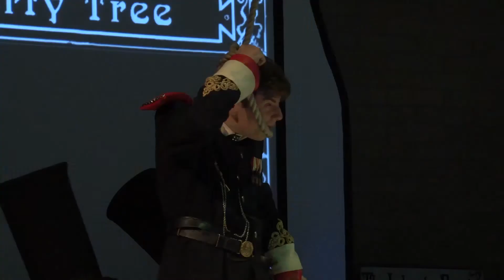Chapter 7 I Shall be Released